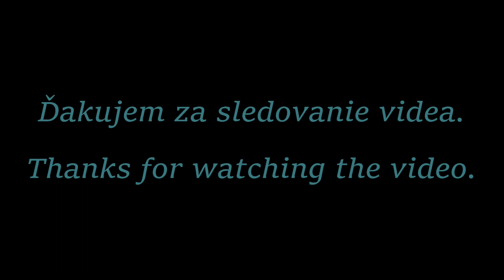Podivínský MAZEC 2023 - Traktoriáda Podivín CZ /Tractor show /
Město Podivín, okres Břeclav, CZ. Traktoriáda 12. ročník.